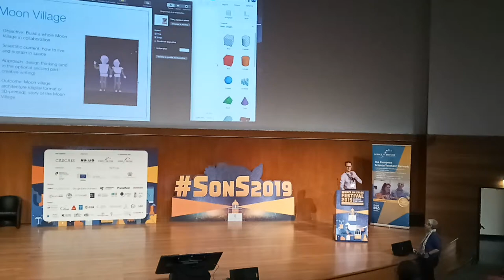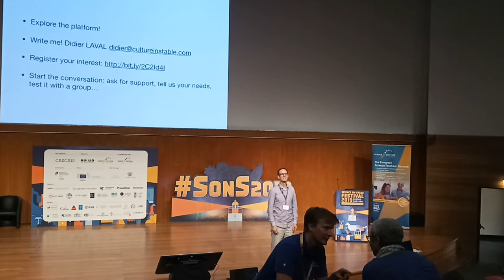Learning by design with the Airbus Foundation Discovery Space. Part 4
2 ноября 2019 г. Третий день работы фестиваля Science on Stage SonS2019: мастер-класс
Обучение с помощью дизайна Airbus Foundation Discovery Space (часть 4), Didier Laval